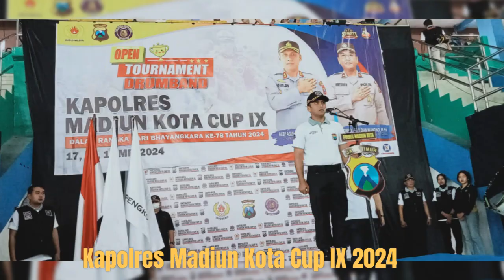DOKUMENTASI LOMBA DRUMBAND KAPOLRES MADIUN KOTA CUP IX DI GOR WILIS KOTA MADIUN 2024